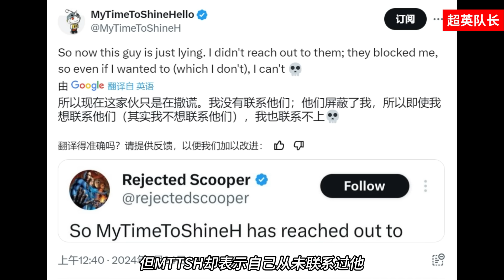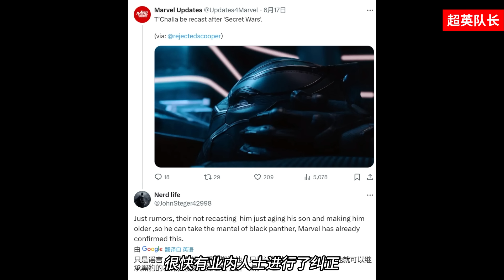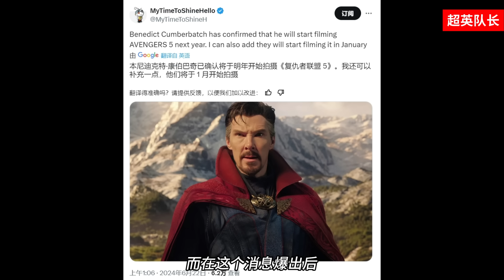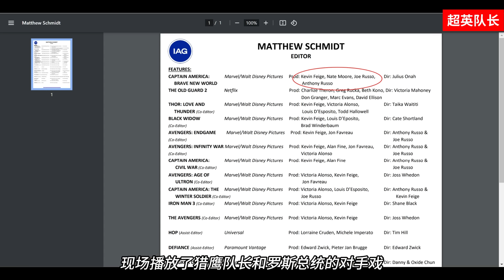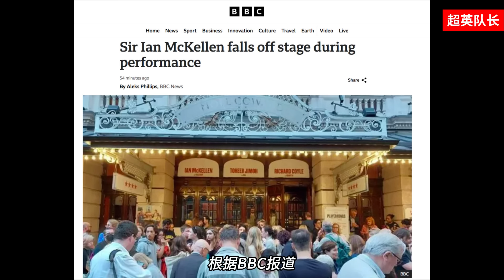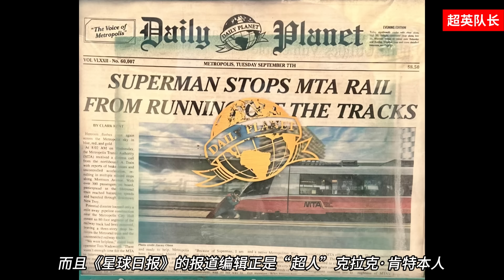黑豹将重新选角！罗素兄弟回归《美队4》，超人全新照片曝光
一周大事117